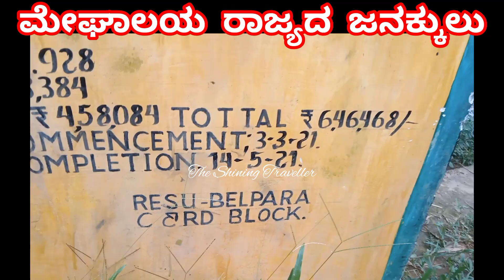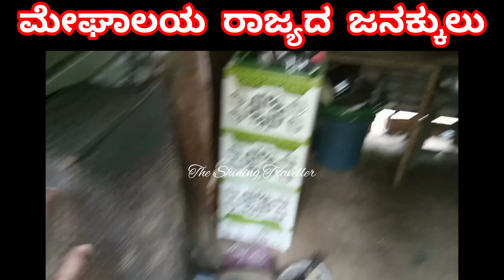ಬಾಂಗ್ಲಾದೇಶದಕ್ಲೆನ್ ತೂಂಡ ಬೆಚ್ಚಡ್ ಕೊದ್ಯುನ ಈ ಜನಕ್ಕುಲೆನ ಗ್ರಾಮದುಲಯಿ ಯಾನ್ ಪೋಯೆ 😳Garo Tribes of Meghalaya